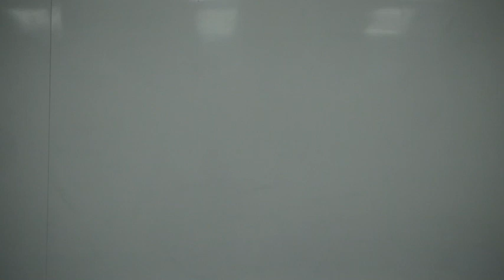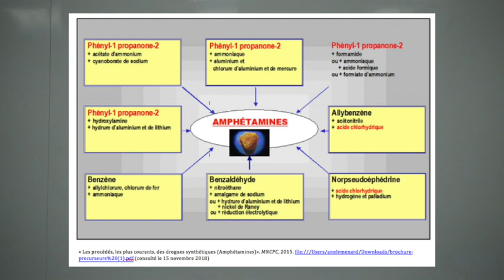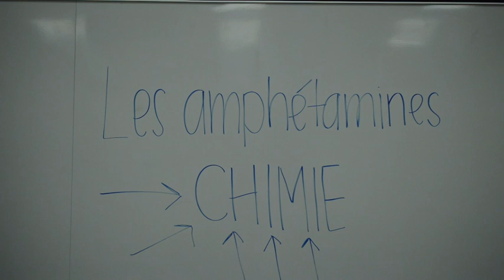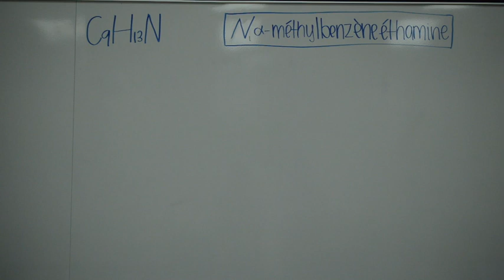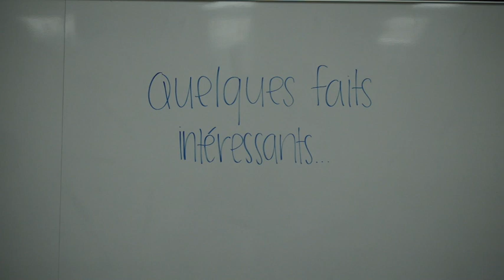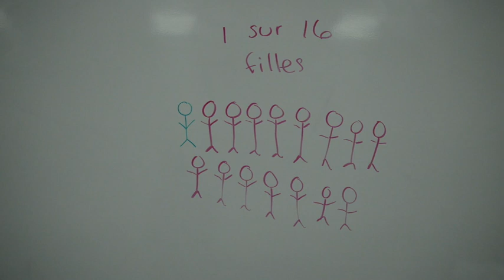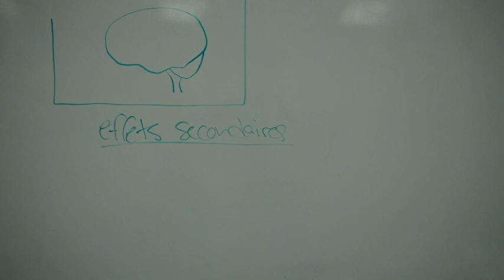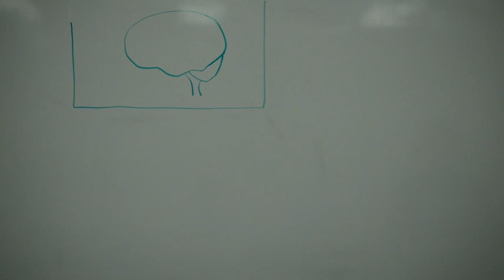Amphétamine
ESP Chimie organique

«Amphétamines», Observatoire européen des drogues et des toxicomanies, [en ligne], (consulté le 3 novembre 2018)

«Amphetamine», PubChem, [en ligne], (consulté le 3 novembre)

«Amphétamines» , Société chimique de France, [en ligne], (consulté le 3 novembre 2018)

BEN AMAR, Mohamed. Drogues : Savoir plus | Risquez moins, 7e édition. Montréal : Centre québécois de lutte aux dépendances, 2014.

BEN HAMAR, Mohamed et LÉONARD, Louis. Les psychotropes : Pharmacologie et toxicomanie, Montréal, Les Presses de l’Université de Montréal, 2002

CHABANNES, Jean-Paul, Les médicaments psychotropes en 70 questions, Paris, RETZ, 2007

E. COHEN, William et S. INABA, Darryl. Excitants, calmants, hallucinogènes, Ashland, 1997

« Drogues et nouvelles tendances – Fiches de sensibilisation », Gendarmerie royale du Canada, [en ligne], (consulté le 10 octobre 2018)

Étudiant de PharmD – Université de Montréal, « Résumé final de psychiatrie », Révisé par Pier-Luc Fortin-Labrie, [PDF] (consulté le 2 novembre 2018)

F. O’MALLEY , Gerald, DO, Professor of Emergency Medicine, Sidney Kimmel School of Medicine, Thomas Jefferson University and Hospital
Rika O’Malley, MD, Attending Physician, Department of Emergency Medicine, Einstein Medical Center, « Amphétamines »,Le Manuel Merck, [En ligne] , (consulté le 4 novembre 2018)

FORTIN-LABRIE, Pier-Luc. Interviewé par Myriam Rousseau. Entrevue sur les effets biologiques de la prise d’amphétamines, l’usage pharmacologique et récréatif. Mont-Saint-Hilaire, (2 novembre 2018) : 70 min

GUYTON, Arthur C. Anatomie et physiologie du système nerveux, Montréal / Paris, Décarie Éditeur / Éditions Vigot, 1989

VERMETTE-MARCOTTE AE. « Traitement de l’intoxication par les amphétamines, les cathinones et leurs analogues synthétiques ». Bulletin d’information toxicologique 2016, [En ligne] (consulté le 4 octobre 2018)

Images

LAMBU, Steliu. « Lazar Edeleanu ». Radio România International. 26 octobre 2015.
(consulté le 15 novembre 2018)

FIÈVET 3e, Jules. « Désastre pendant la Première Guerre Mondiale ». Le blog d’Amiral Lejeune, 7 novembre 2016.

MEDINA, Miguel. « Une pilule qui retient vos mots de passe. ». CNEWS, 4 juin 2013.

« Les effets secondaires et contre-indications au Kamagra. » Stop Problème Érection. (consulté le 15 novembre 2018)

MESSADIÉ, Gérald. « La face cachée des psychotropes : Attention, danger ! L’internaute, 4 janvier 2013. (consulté le 15 novembre 2018)

« Problèmes sociaux de l’humanité. Arrêtez les amphétamines. », 123RF. (consulté le 15 novembre 2018)

« Les procédés, les plus courants, des drogues synthétiques (Amphétamines)». MNCPC, 2015. file:///Users/annlymenard/Downloads/brochure-precurseurs%20(1).pdf (consulté le 15 novembre 2018)